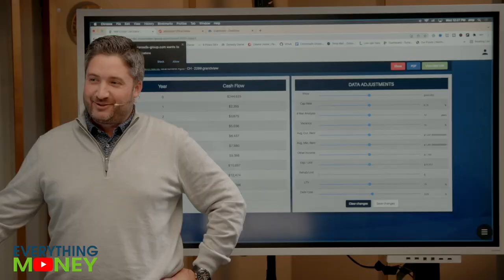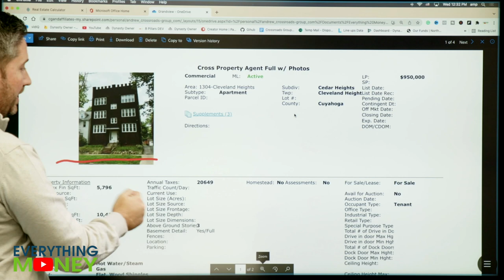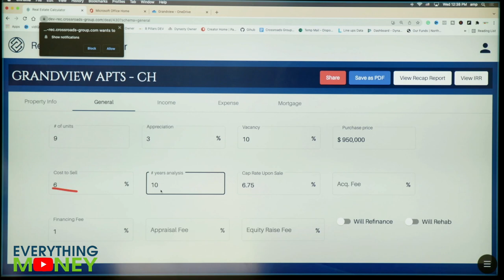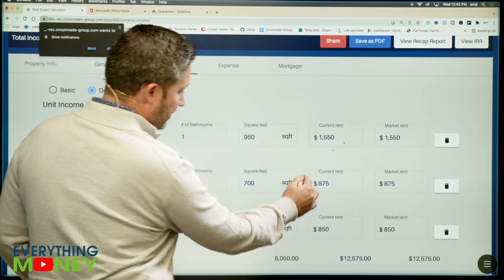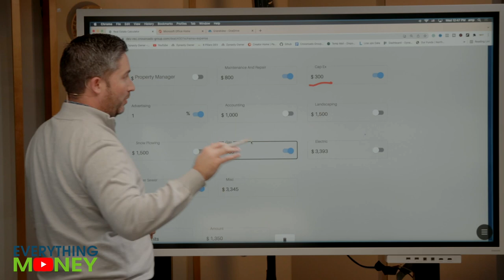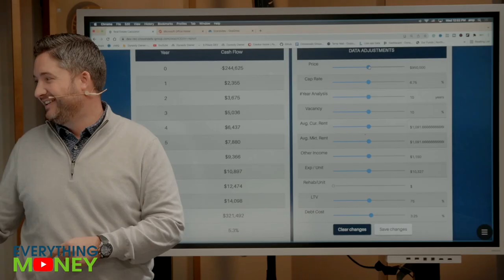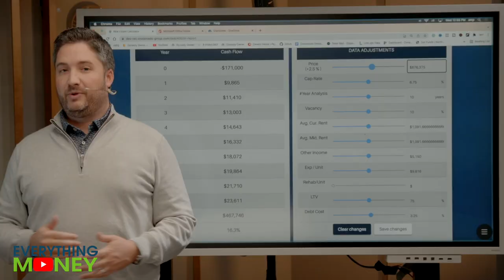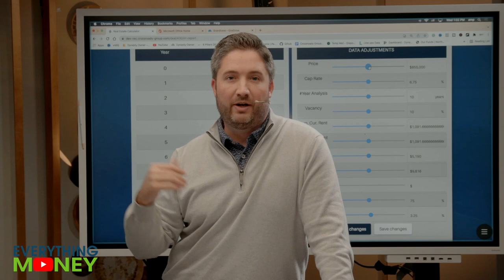*NEW* DEAL OF THE WEEK Episode 1 | Actual Real Estate Analysis | Investing 101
Episode 1 of Deal of the Week is here! In this series, our host with the most, Seth, is joined by Andrew Strigle, the President at Crossroads Group. Andrew will perform a thorough real estate analysis of a property in the Cleveland area, using our Real Estate Calculator (coming to Everything Money software subscribers in the future) and other important metrics to determine whether or not this property is a good buy for your real estate portfolio. Join us for an educational and entertaining analysis and a host of new real estate videos to come!

0:00 Meet Andrew!
2:07 Deal #1
7:23 Real Estate Calculator #1
27:00 Property Value
30:01 Keys to Real Estate Analysis
31:30 Join Our Software!

or

Richer, Wiser, Happier - William Green
The Intelligent Investor - Benjamin Graham
One Up On Wall Street - Peter Lynch
Beating The Street - Peter Lynch
The Complete TurtleTrader: Michael Covel